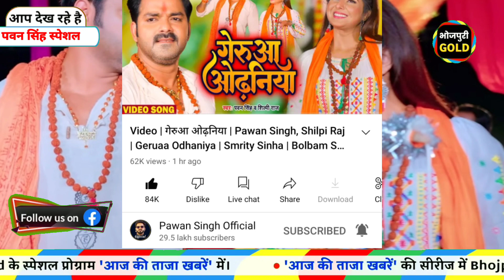कुछ तो शर्म करो यार | Pawan Singh New Bolbum Song | Gerua Odhaniya | Pawan Singh Official ।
Bhojpuri Gold :-